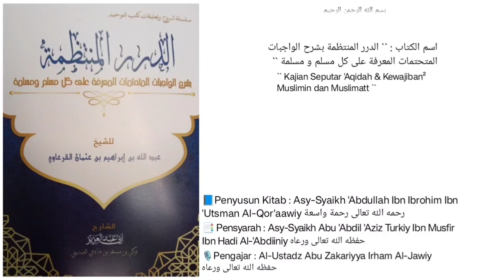Kitab Al-Waajibat | Dars ke `` 38 `` | Pembatal islam yg ke-4 |🎙️Ustadz Abu Zakariyya Irham Al-Jawiy